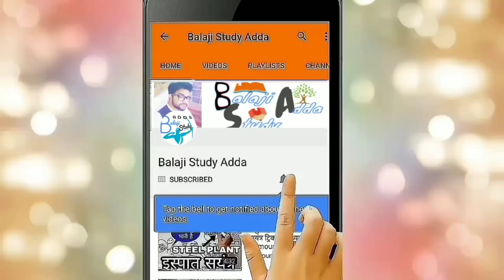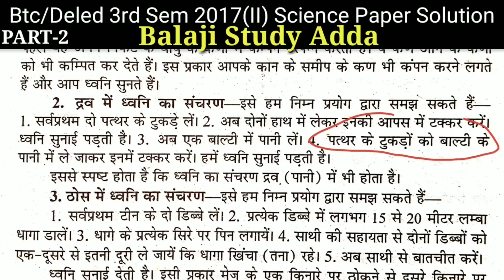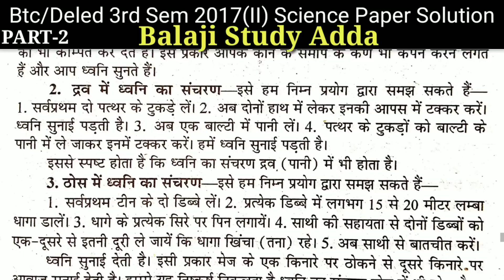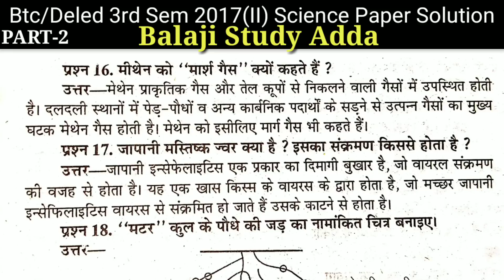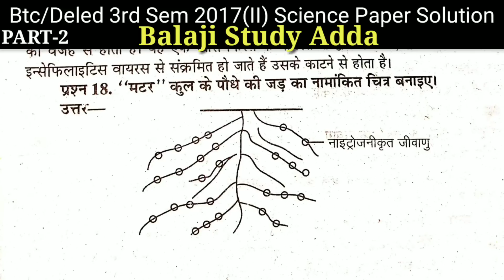Btc/deled 3rd Sem Science 2017(द्वितीय बार) Question Paper Solution | PART - 2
Btc/Deled 3rd Sem 2017 (II) Science  Question Paper Solution : Part-2

Which is comes in Btc/Deled 3rd sem Course...

Social links =